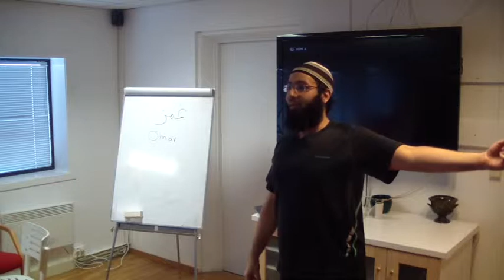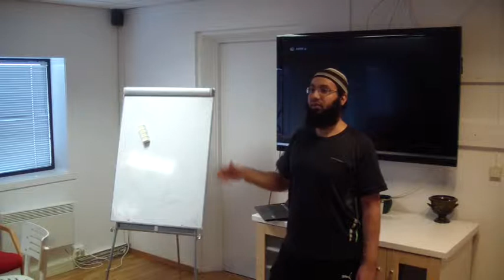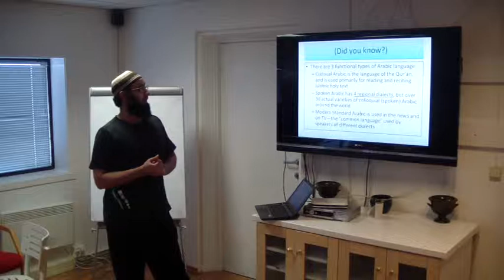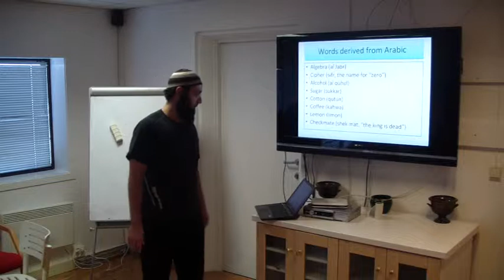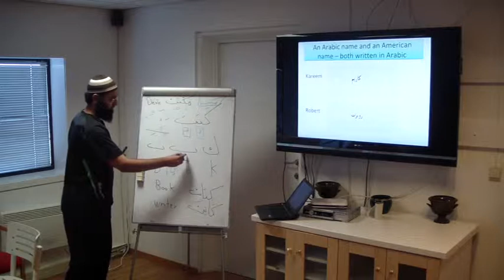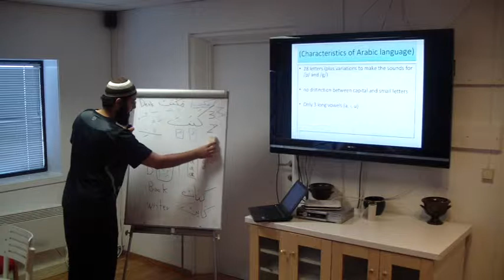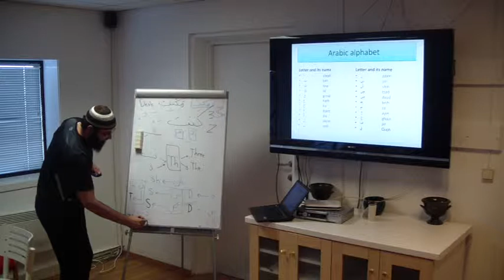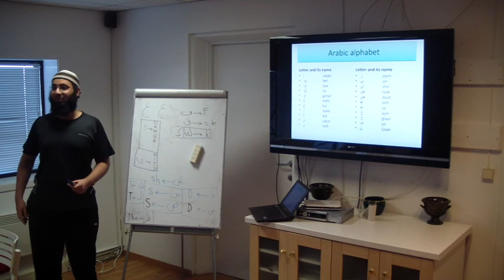New Muslim Course - History 01(continued) + Arabic Language 01